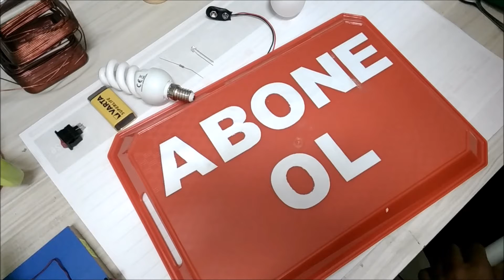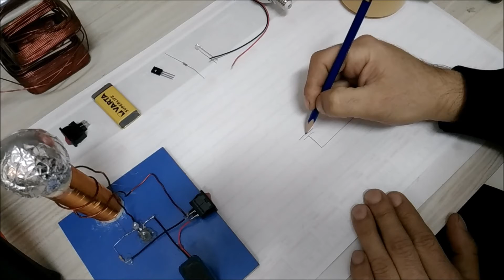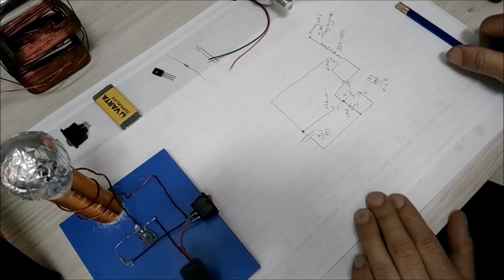Tesla Bobini Nasıl Yapılır. ( HOW TO MADE TESLA COIL ).